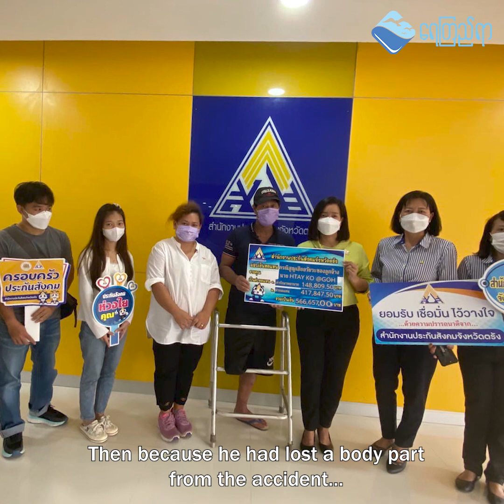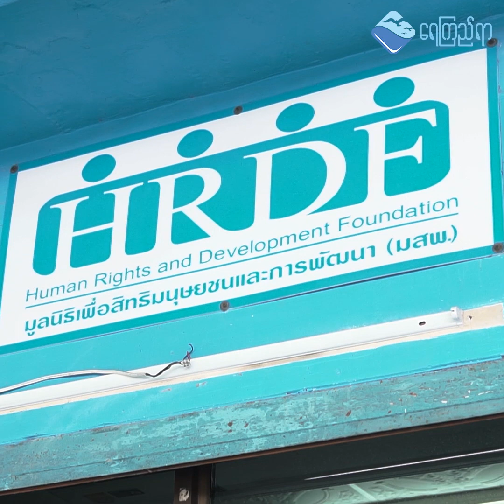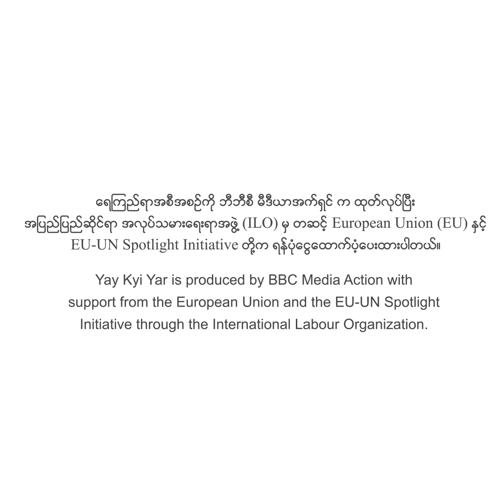A migrant worker's journey of overcoming a severe workplace injury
Fishing is well-known to be one of the most dangerous occupations worldwide, with fishers facing a high incidence of injuries and deaths at work. Ko Htay, a migrant fisher from Myanmar who suffered a leg injury while engaged in fishing activities, sheds light on the compensation process he underwent and the importance of occupational safety and health.

This video was produced by BBC Media Action as part of the Yay Kyi Yar Facebook campaign, which aims to raise awareness on safe migration, labour rights protection, violence against women and gender-based discrimination for Myanmar migrant workers and their families. It was supported by the ILO Ship to Shore Rights South East Asia and Safe and Fair programmes, with funding providing by the European Union and the EU-UN Spotlight Initiative.